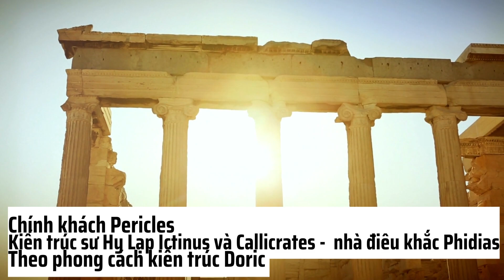PARTHENON _ HƠN 2000 NĂM CHỨNG KIẾN THĂNG TRẦM CỦA LOÀI NGƯỜI |CTKT 12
Đền PARTHENON ĐƯỢC XÂY DỰNG TỪ NĂM 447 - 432 TCN với 18 cột ở phía mặt trước, bên cạnh có 17 cột, và hành lang xung quanh là 46 cây cột lớn. Khi xây dựng Parthenon, người ta ghép các tảng đá vừa khít với nhau như thể là một mà không cần dùng vữa. Đây là điểm đặc biệt nhất của công trình nghệ thuật này.
Bên cạnh đó, các khối đá tạo nên công trình đều mang tính duy nhất, không thể thay thế, không thể hoán đổi vị trí cho nhau. Mỗi khối đá đều có một thông số kĩ thuật riêng, sao cho khi ghép lại chúng vừa khít, khoảng hở chỉ ở mức 1/10mm...
LOẠT SERIES NGẮN NHIỀU TẬP VỀ CÁC CÔNG TRÌNH KIẾN TRÚC NỔI TIẾNG KHẮP THẾ GIỚI, NHƯ EIFFEL, VẠN LÝ TRƯỜNG THÀNH, NỮ THẦN TỰ DO, CẦU VÀNG ĐÀ NẴNG,THÁP NGHIÊNG PISA, KIM TỰ THÁP AI CẬP,...VÀ HÀNG LOẠT CÁC CÔNG TRÌNH KIẾN TRÚC NỔI TIẾNG MANG TÍNH BIỂU TƯỢNG QUỐC GIA, SẼ GIÚP BẠN CÓ NHỮNG CHÚT KIẾN THỨC HỮU ÍCH VÀ KHÁI QUÁT HƠN.
MỖI VIDEO ĐỀU LÀ NHỮNG KIẾN THỨC PHỔ THÔNG MÌNH NGHĨ AI CŨNG NÊN BIẾT. MÌNH CŨNG THẬT SỰ DÀNH CHÚT THỜI GIAN ĐỂ  "HỎI CHỊ GU GỒ", TÓM TẮT VÀ CHẮT LỌC MỘT CÁCH ĐẦY ĐỦ VÀ DỄ HIỂU NHẤT, HI VỌNG SẼ GIÚP ÍCH CHO BẠN VÀ CHO CẢ BẢN THÂN MÌNH NỮA.
NHỮNG KIẾN THỨC NÀY TUY NHỎ, NHƯNG KHÔNG PHẢI AI CŨNG BIẾT NÓ MANG LẠI SỰ TỰ TIN VÀ GIÁ TRỊ CỦA CÁC BẠN TRONG NHỮNG CUỘC "TÁM" VỚI BẠN BÈ, ĐỒNG NGHIỆP HAY BẤT KỂ LÀ AI ĐÓ...